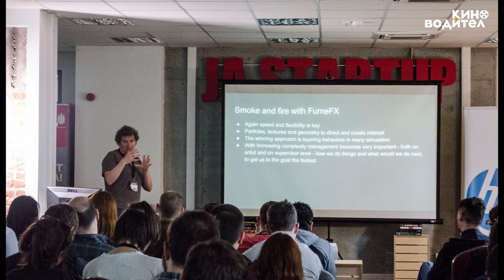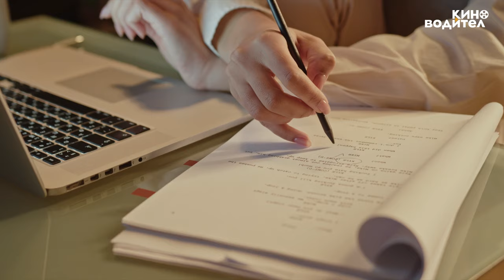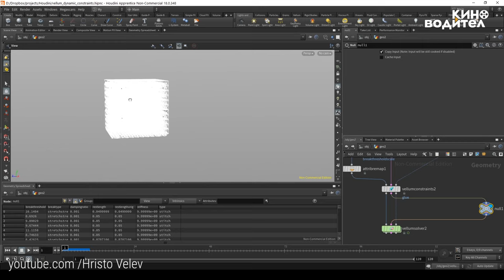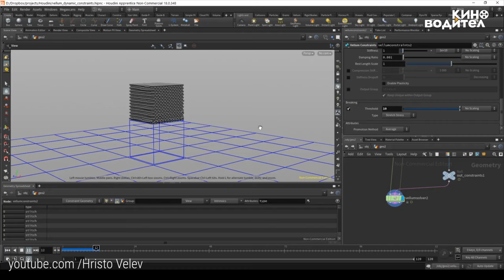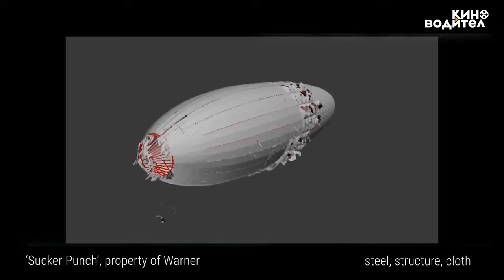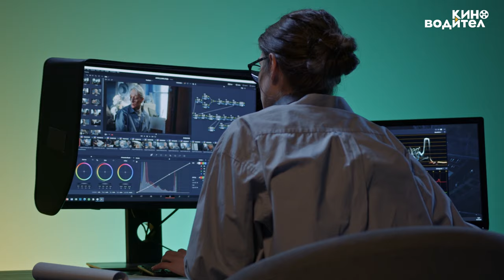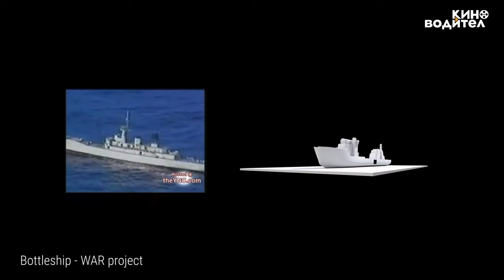Визуални ефекти - математика или изкуство (Част 1) | КИНОводител Е06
Всеки кадър си има история - в Епизод 6 на нашия КИНОводител ще ти разкажем тази за визуалните ефекти в него. Христо Велев ни отвежда на пътешествие в необятния свят на това да рисуваш картини и да изграждаш образи, които се срещат в природата, но по изцяло нов и неузнаваем начин оживяват на екрана. Заедно разкриваме технологията на сложните динамики, преплитащи цифрови скулптури, физически симулации и обединяване на елементи от заснети кадри и анимация.

Христо Велев е един от основателите на компанията за визуални ефекти Bottleship, заедно с неговия колега Мартин Найденски. Христо се занимава основно с визуални ефекти и симулации, като е работил по мащабни продукции като "2012", "Red Tails", "Sucker Punch", "Iron Man 3", "Man Of Steel".
Bottleship е компания, която специализира в създаването на разрушения, пиротехника, сложна динамика, частици, твърди и меки тела, газови и течни флуиди. През 2016 г. е отличена с наградата за визуални ефекти "Златен кон".

Нека те отведем на приключение! Киноводител е твоят билет за света на българското кино
Проектът се реализира с финансовата подкрепа на Национален фонд "Култура".

Гледай:
Още епизоди на шоуто: